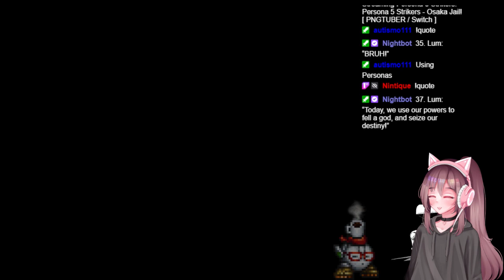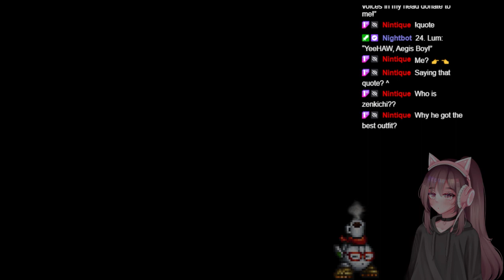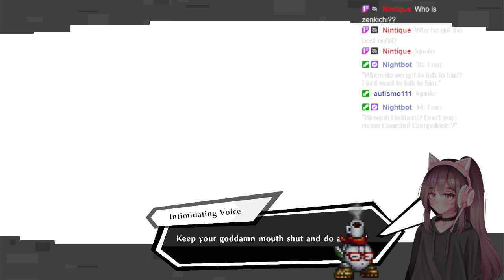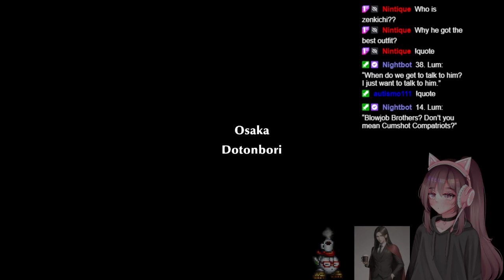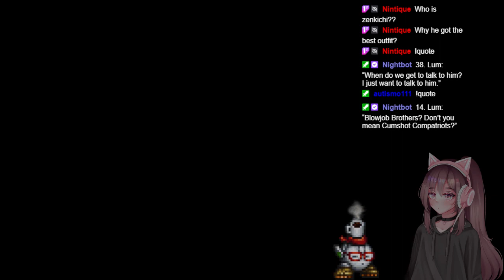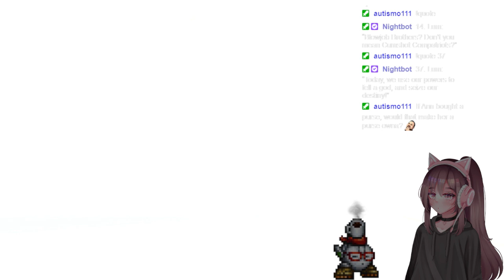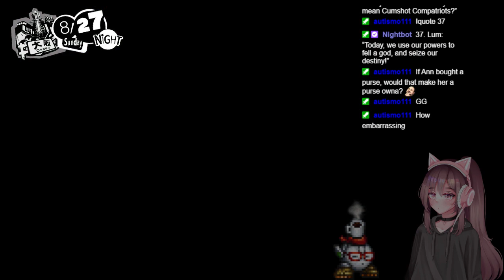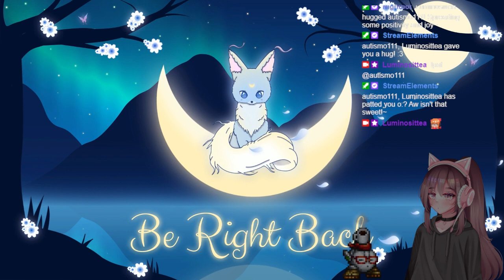Persona 5 Strikers - Osaka Jail! [ PNGTUBER / Switch ]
This jail was long and tedious but also very fun. I adore the futuristic look of it! Boss was pretty much a jam as well, ngl Konoe has a dope design hahaha DIDNT KNOW IT WOULD TURN INTO A GUNDAM BOSS THO! AND THEN IT BECAME STAR WARS!